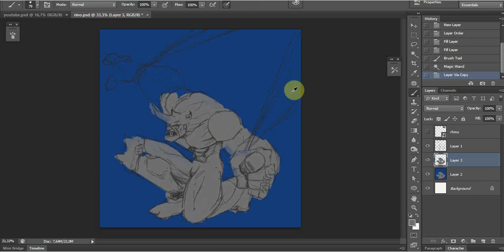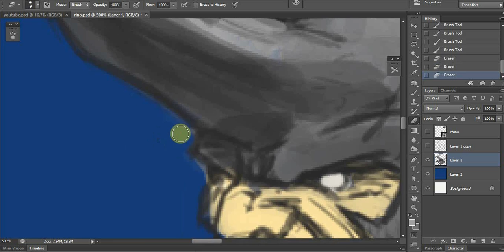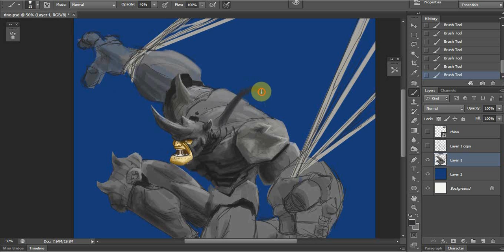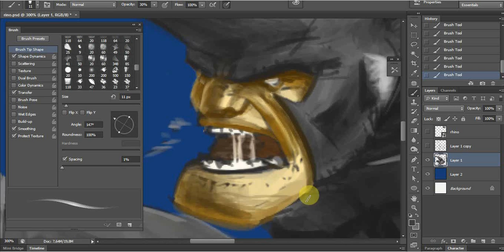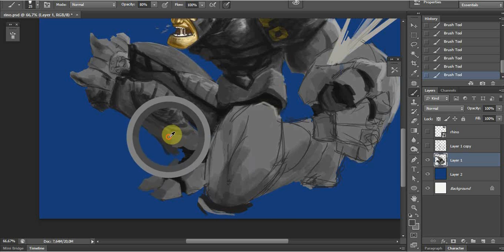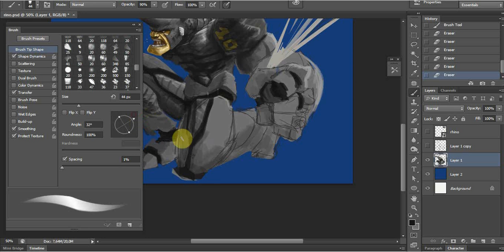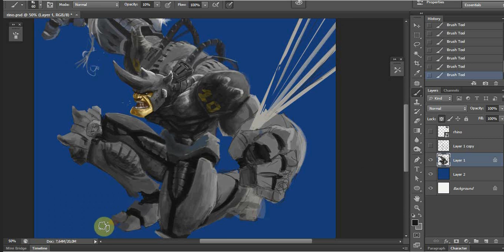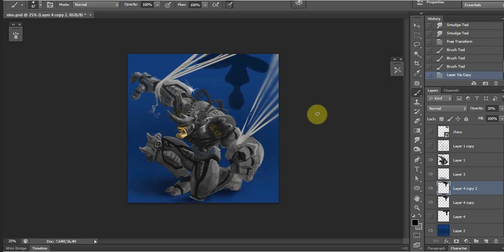Rhino Spiderman sketch (part 2)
Final proces of Rhino, spiderman marvel comic.